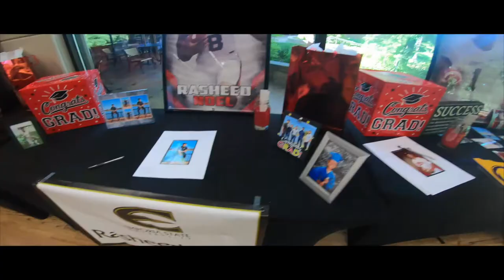High School Graduation Party | GIG LOG #2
(( FOLLOW ME))